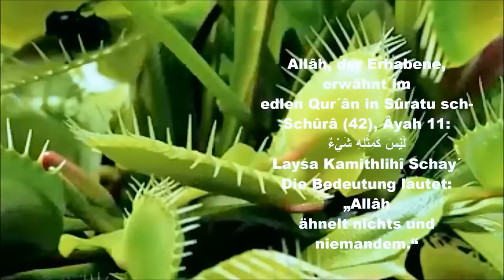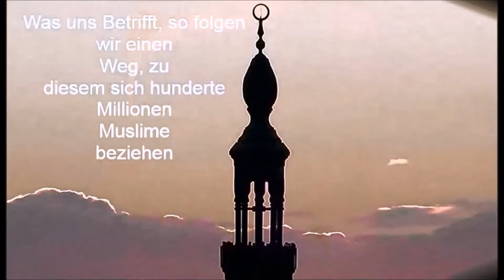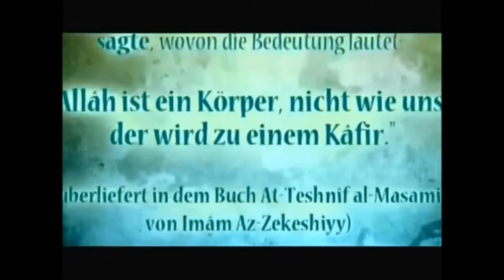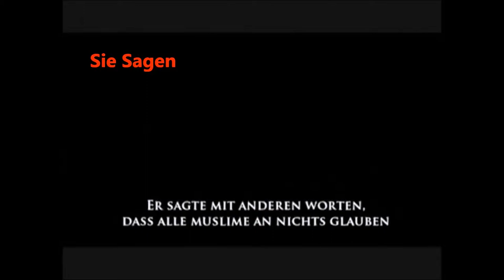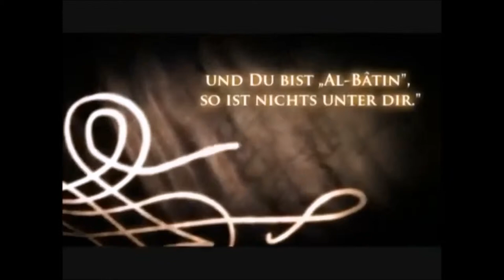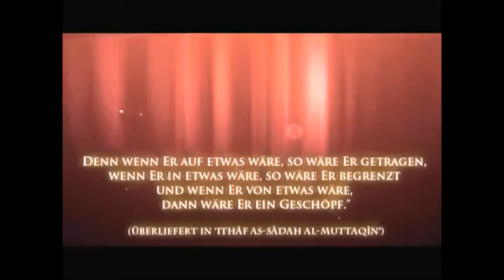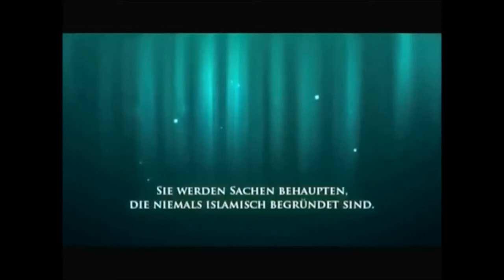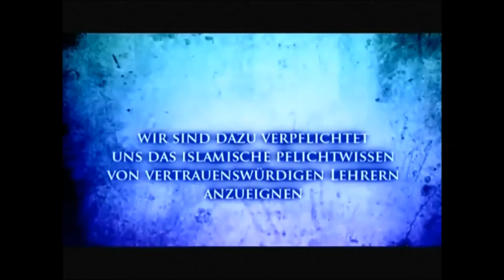Muslim Alhamdulillah Trailer/Warnung vor den Wahhabitten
VOR WEM WIR WARNEN
Besucht uns auf  Facebook: